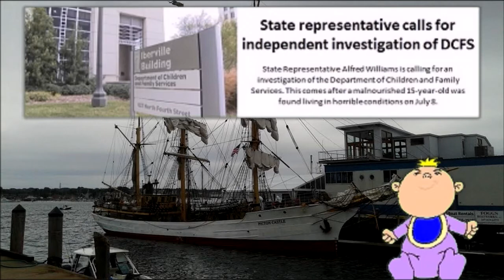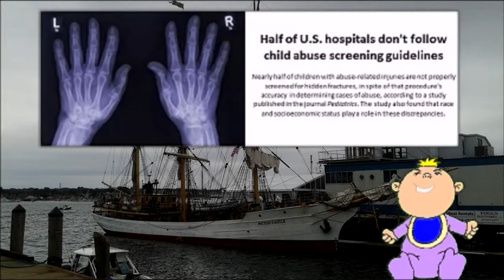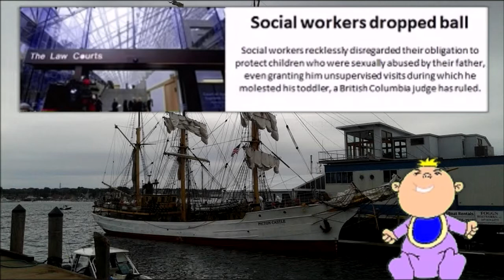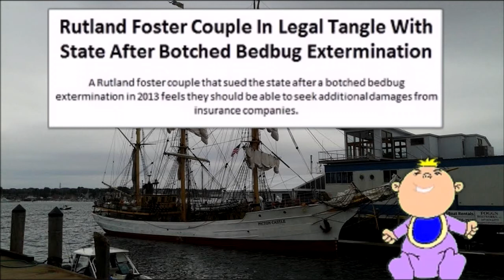Don't Beat The Social Worker - Baby LK Report For July 19th 2015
For these stories and all the latest dirt on the child protective industry,

This week: A CPS Agent gets busted for having sex on a parent he was investigating...

A CPS Agent is suing the state because of heavy caseloads...

A CPS Agent gets beaten while trying to snatch a kid...